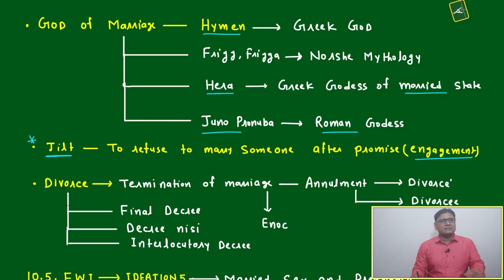VOCAB FOR MARRIAGE DIVORCE [PART-5] (VOCABULARY PART-114)VARC |CAT 2024 |CAT/MBA